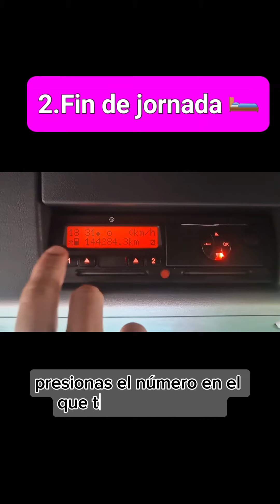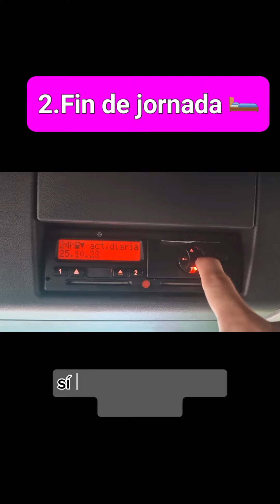Tacógrafo: cambio de hora- finalizar jornada 🤯